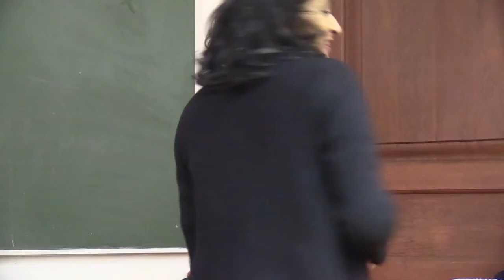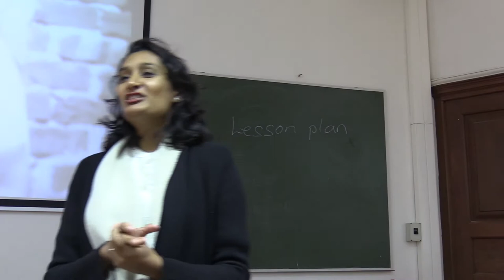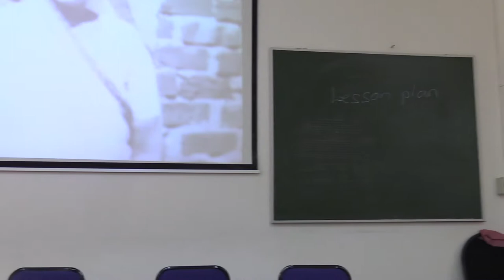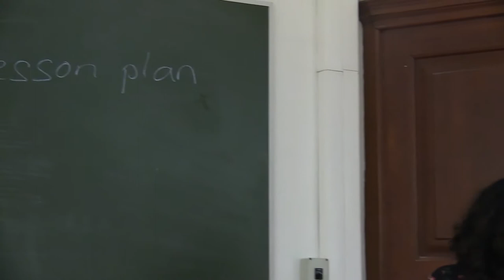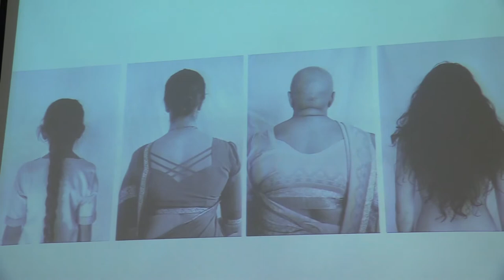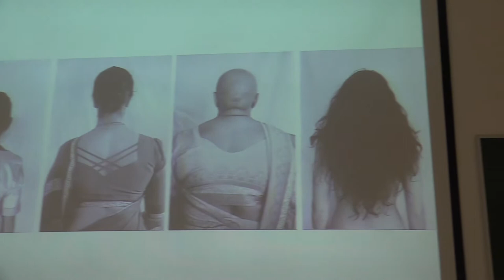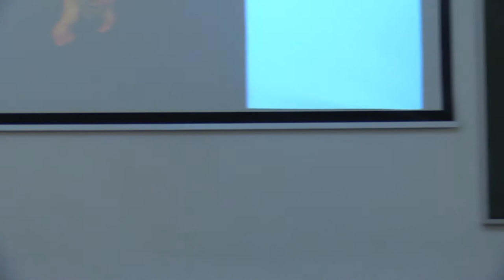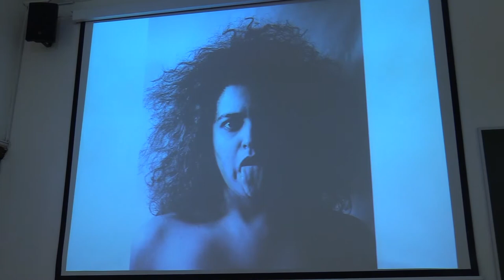Remembering Lunchtime Lecture 25 July 2018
Lunchtime lecture by Sharlene Khan and Reshma Chhiba on their exhibition with Jordache Ellapen entitled "Remembering: Intimacy, Memory, Archive" (2018), University of Cape Town, 25 July 2018